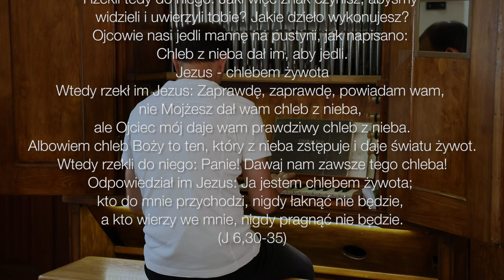Sprawdzam! - 7. Niedziela po Trójcy Świętej - 30.07.2017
Rzekli tedy do niego: Jaki więc znak czynisz, abyśmy widzieli i uwierzyli tobie? Jakie dzieło wykonujesz? (J 6,30)